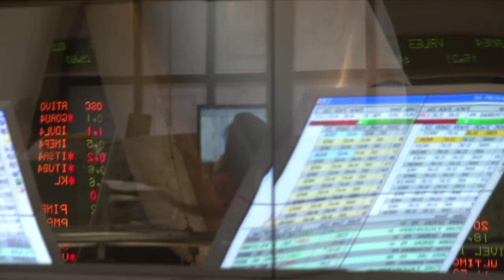Humor do mercado azeda e estatais tropeçam feio na Bolsa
São Paulo - O aumento das tensões após pronunciamento do presidente dos Estados Unidos, Barack Obama, que deu aval para eventuais bombardeios no Iraque, afeta os mercados nesta sexta-feira. Na Bovespa, as estatais recuam forte após mais uma pesquisa eleitoral. Veja os detalhes no Direto da Bolsa.